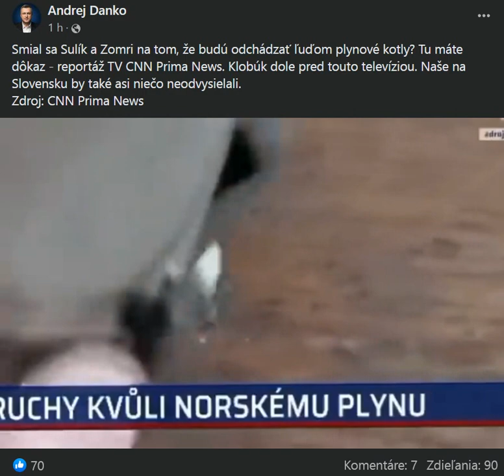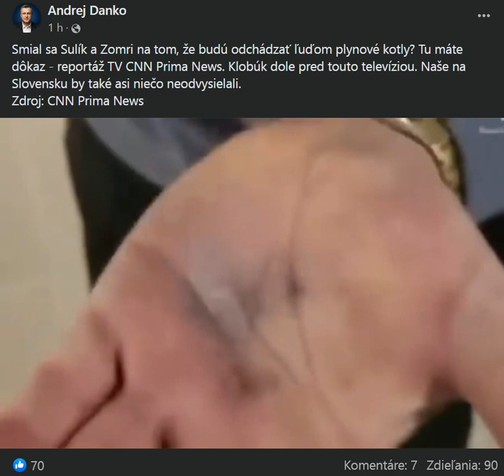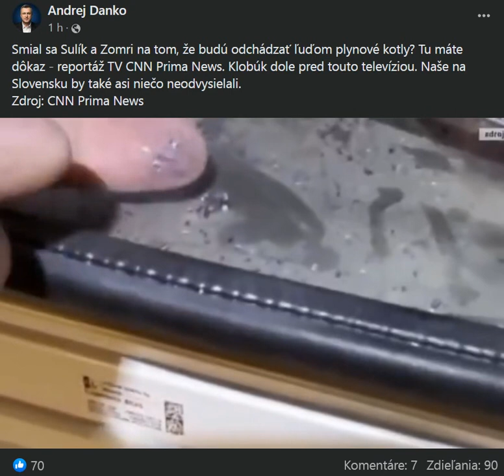Smial sa Sulík a Zomri na tom, že budú odchádzať ľuďom plynové kotly? | 3.3.2023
a

a

a

a

a

a